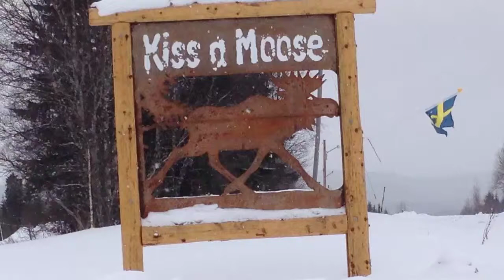ELLIE KOYANDER & PATRICK DENEEN RALLY AUDIS ON THE LAKE AT SWEDEN WORLD CUP!!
Olympians Ellie Koyander and Patrick Deneen rally audis on an ice lake in Sweden! Thumbs up for being told off for going too fast- oops! Haha! :D